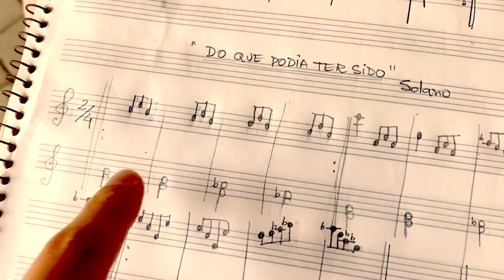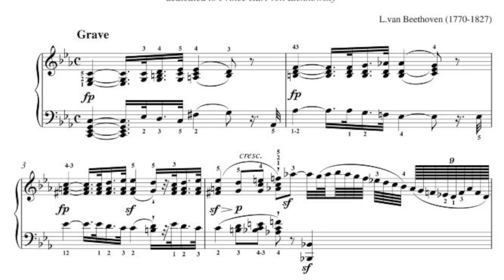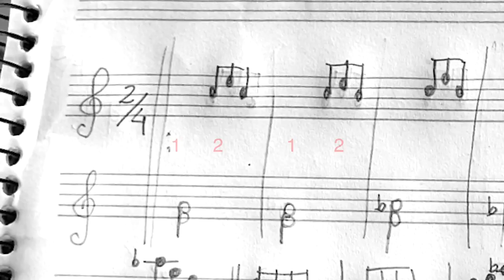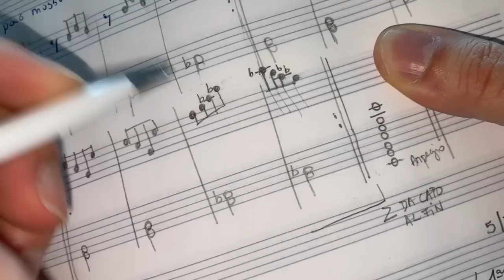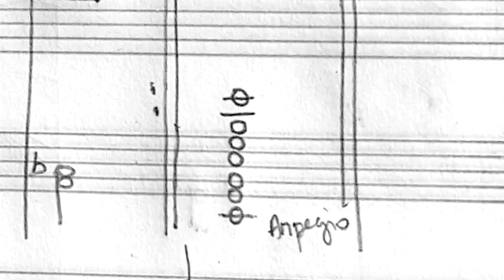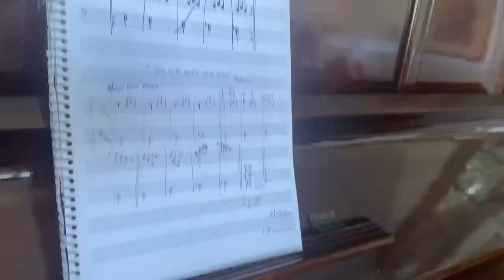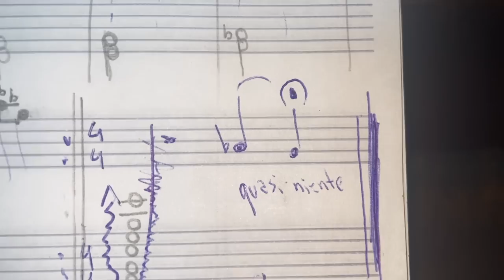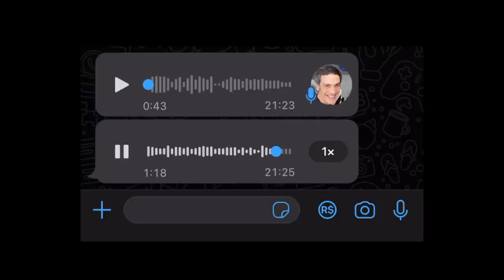MELHORANDO A MÚSICA DO MATEUS SOLANO - Franz Ventura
Curta esse video com 1 joiinha e você pode apoiar este canal com 1,99 por mês neste

Tocando Música de Inscrito é o meu projeto pessoal criado para compartilhar, divulgar e dar espaço aos pianistas compositores eruditos que estão escondidos por aí. E hooOoOooje o quadro está muito especial pois temos o famoso ator da globo Mateus Solano compôs a sua primeira composição para piano solo e para registrar esse momento Vou usar meus talentos como compositor e deixar melhor mais complexo melhorar harmonia acordes dos arranjos das composições improvisando no piano à 1ª vista uau! Clave de fá e sol mão esquerda e direita preparadas vamos lá!